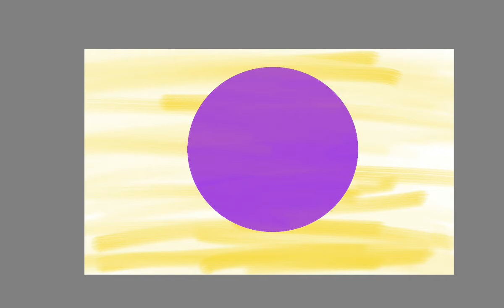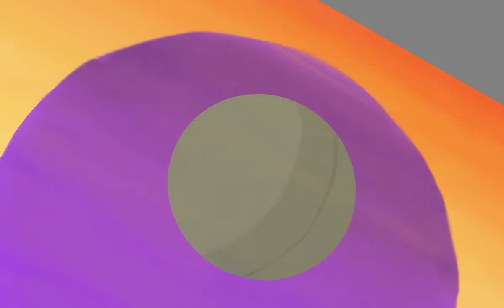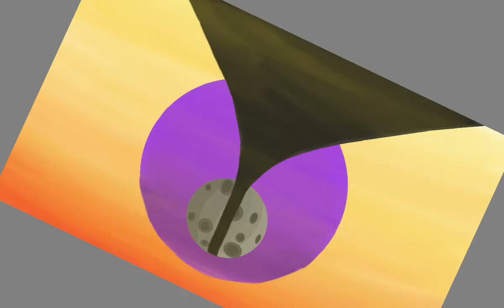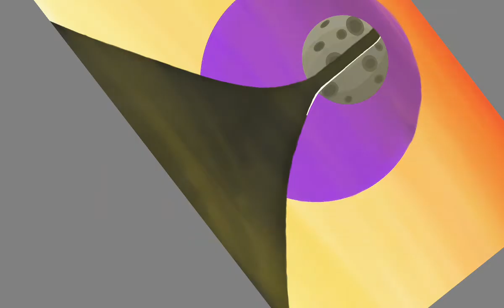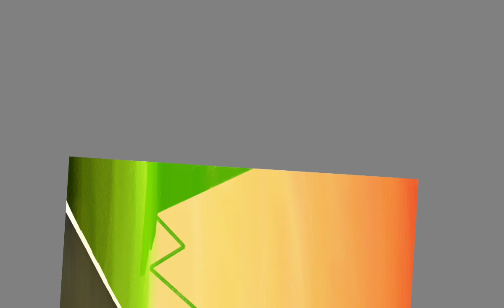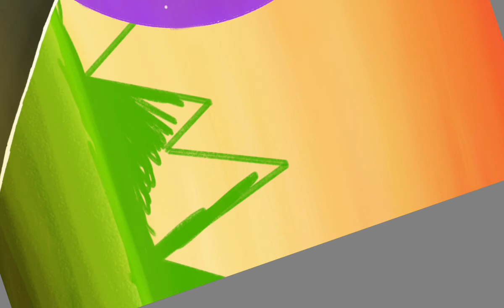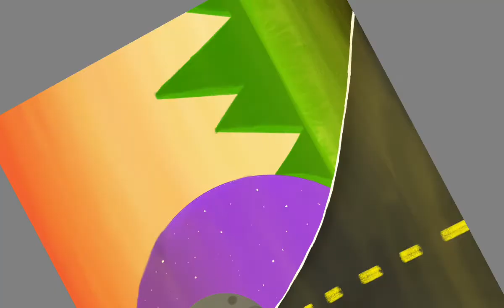My illustration Tutorial Video Of A "Morning Sunrise Road Into Space"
Used Sketchbook
(From Google Play)